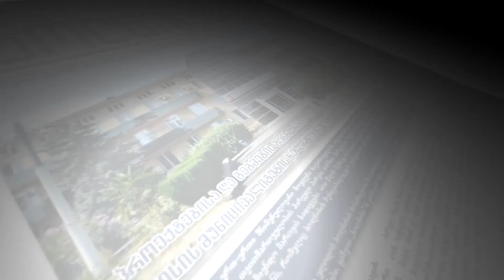ბოლნისის მუნიციპალიტეტის მერიის საჩუქარი ქალბატონებს